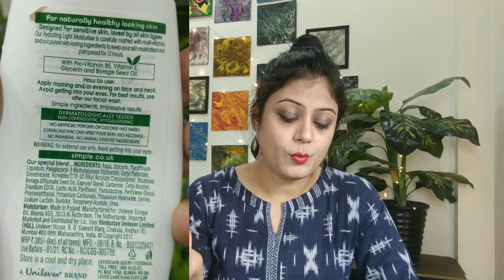AMAZON PRODUCTS SHARED WHICH I DINT SHARE EVER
Hello Beautifuls ♥️
So today i am sharing AMAZON PRODUCTS which i never shared ever.
Meine bahot saare products liye the amazon se. Unme se jo mujhe acche lage woh mein aapke saath share kar rahi hun is video mein.

PURCHSE LINKS -
1. Simple Moisturiser

2. LA Shield

3. Headbands

4. Belt

5. Floral Top

Amazon, amazon haul, products, amazon affordable products, amazon Products,